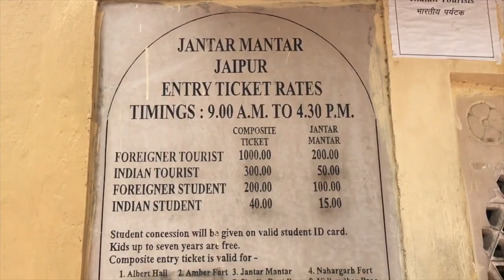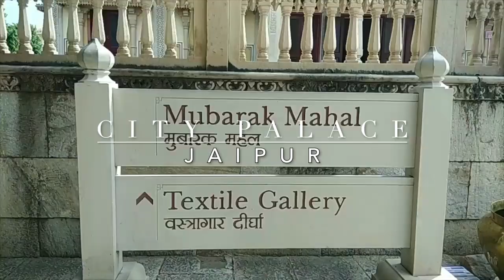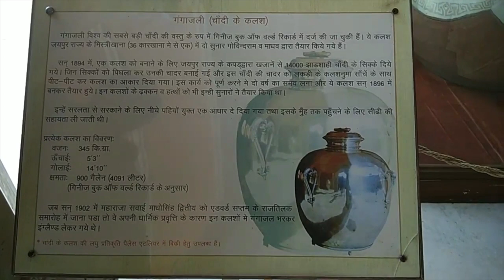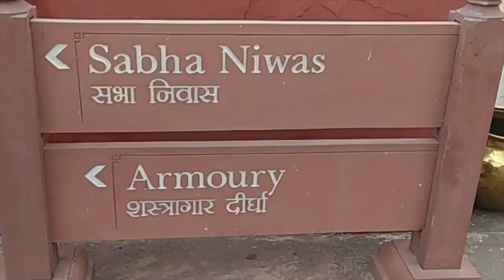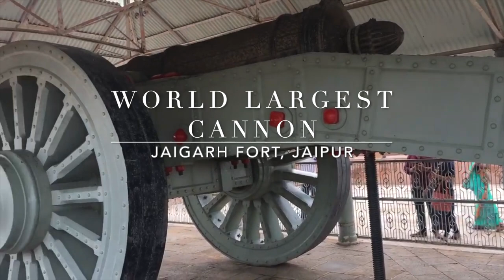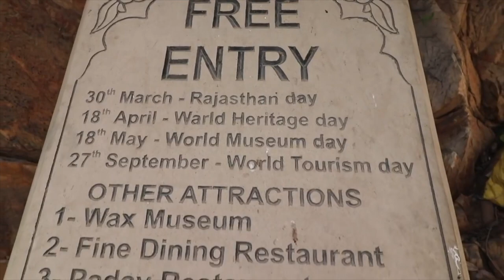Places to Visit in Jaipur | Jaipur Trip | Tourist Places in Jaipur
Hey Guys! in this video I am going to show place where you must visit in  Jaipur  || Please be sure SUBSCRIBE to my channel & give this video a BIG "like" if you loved it, and leave a comment / recommendation so that i can improve .

👋 About this channel :
Hi,

I am Vivek Dutta and i am here to help you become a Pro Digital Marketer and make money online.